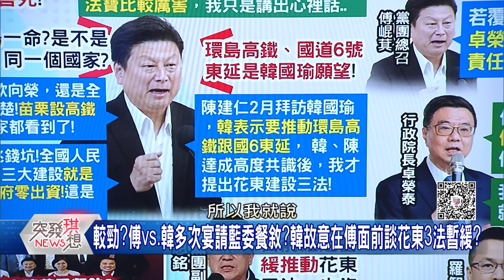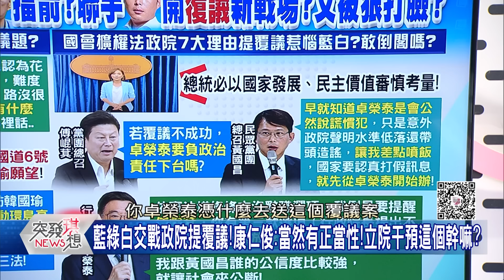精華片段》康仁俊:花東三法就是國民黨+民眾黨自己黑掉的!林智群:黃國昌把小草當白癡!無法接受!【突發琪想】2024.06.07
下載【年代電視】APP：
iOS平台：